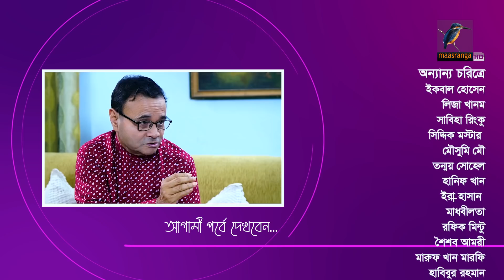অদল বদল | Odol Bodol | Ep 37 | Zahid Hasan, Nadia Ahmed, Farhana Mili | Bangla New Natok 2022